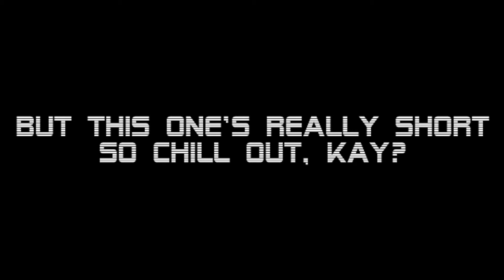The Official Podcast Intro Remix (Orchestral Rendition)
Since the gang has been trying out different genre's for their intro, I figured, I'd give my two cents.

Daily posts on Instagram!